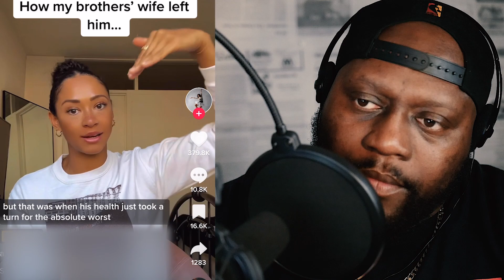Wife Left Her Husband @ his Lowest Point!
I believe in keeping your word but, that is my take on life. Listen to this woman explain how her brother's wife left him at his lowest point and how it effected him.